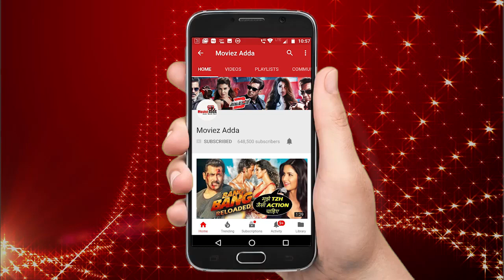Salman Khan KI$$ES Aishwarya Rai | Flashback